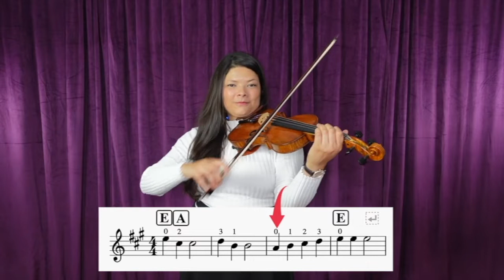LIGHTLY ROW fast tempo - Suzuki violin book 1 - Play along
Play along with me the song LIGHTLY ROW from the SUZUKI VIOLIN BOOK 1
Fast tempo